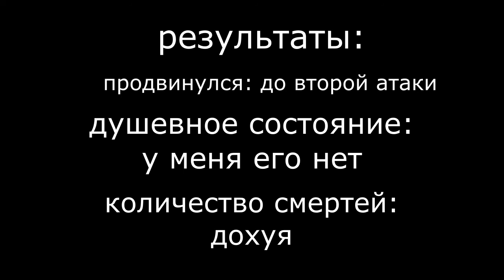вся боль второй фазы TS!Underswap papyrus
не хочу я проходить